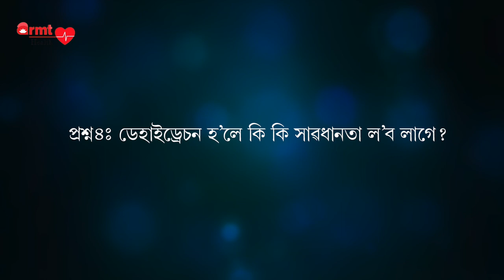Dehydration | শিশুৰ ডিহাইড্ৰেচন | Dr. Partha Pratim Borah | ARMT Health | Paediatrics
ARMT Health is the initiative of Dr Anamika Ray Memorial Trust to create health awareness among people and formally launched on 25 June, 2021 on the occasion of Patients' Rights Day.
This episode is on Dehydration. The paediatrician is Dr Partha Pratim Borah of Pratiksha Hospital, Guwahati.